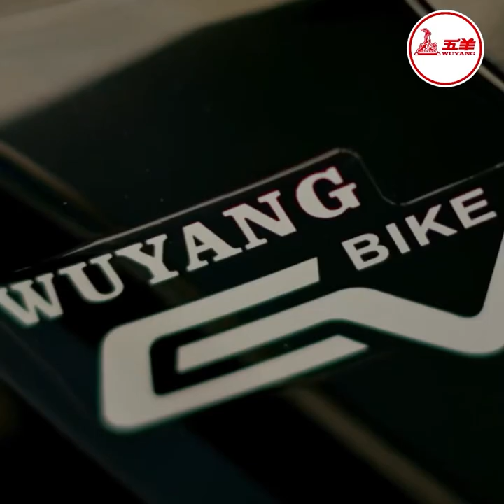មុខរបរដឹកបន្លែលក់នៅតាមភូមិ និងមុខរោងចក្រកាក់កបគួរសម អាចរកចំណូលបាន១ថ្ងៃប្រមាណជាង១០ម៉ឺនរៀល